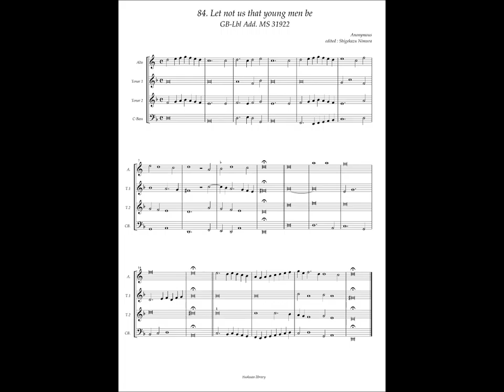GB-Lbl Add. MS 31922 No.84, Anonymous, "Let not us that young men be"